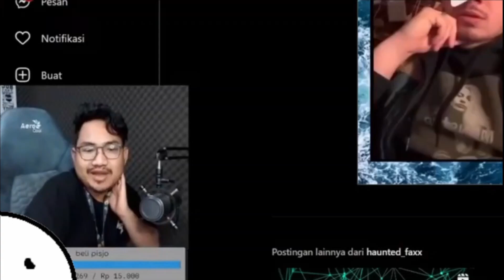Full Clip, Tara Arts l Live : Lama Ga Live, Eh Jadi PAMAN 😍😍.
Note : Saya upload clip sesuai keinginan saya dan tidak semua live saya clip, tapi saya menerima request lewat link saweria dibawah

Biaya Request : min. 10K (donate yang paling besar yang di dahulukan)

Waktu Pengerjaan : 1 hari.

Daftar Channel yang saya Clip :
-. TnM.
-. Tara Arts

Request Terlarang :
-. Stream Membership
-. Stream yang dihapus oleh pemilik channel
-. Konten
-. Subathon

Peringatan :
-. Tolong baca peraturan diatas dengan seksama supaya anda tidak rugi.
-. Lihat dulu judul video – video saya sehingga anda tidak request live yang sudah saya clip.